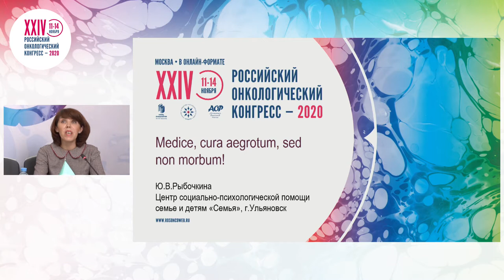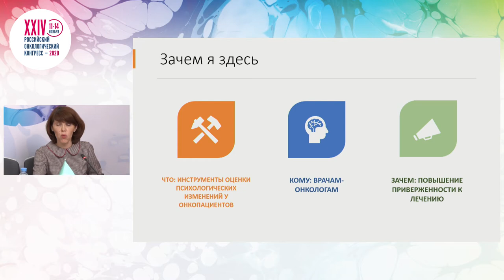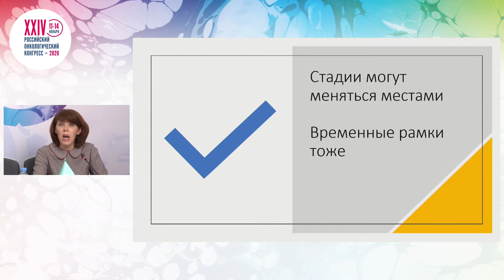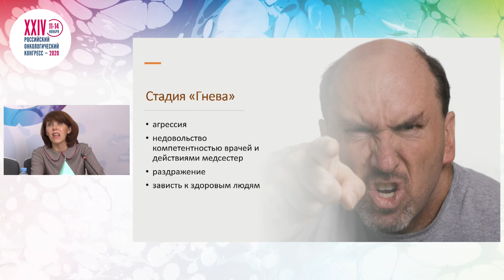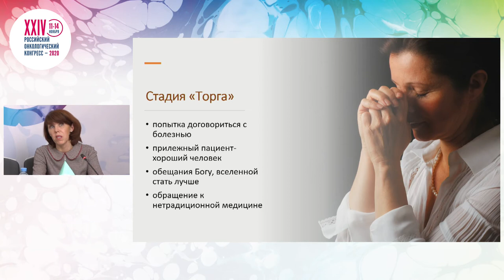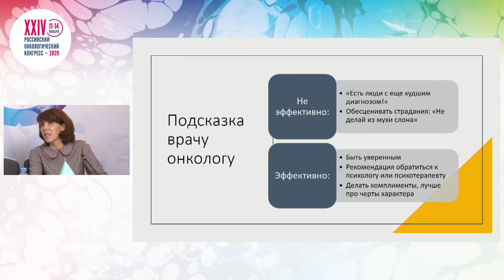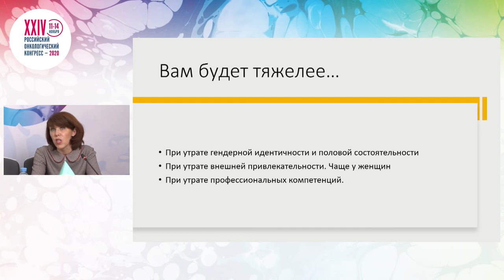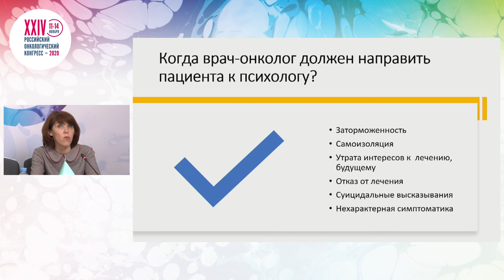«Medice, cura aegrotum, sed non morbum!» – Врач, лечи больного, а не болезнь!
Совместная сессия ASTRO-RUSSCO «Ментальные расстройства и психологические особенности у онкологических больных на фоне лечения»
психолог Рыбочкина Юлия Викторовна, Центр социально-психологической помощи семье и детям «Семья», Ульяновск